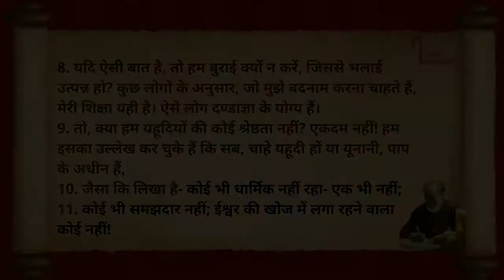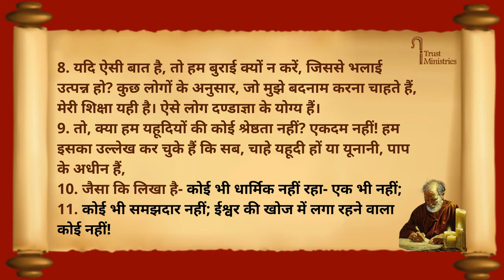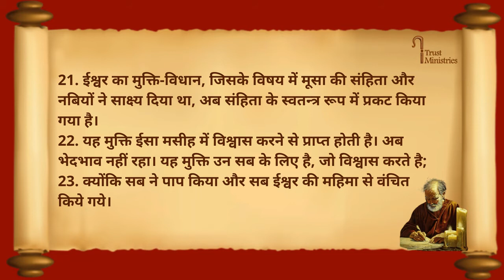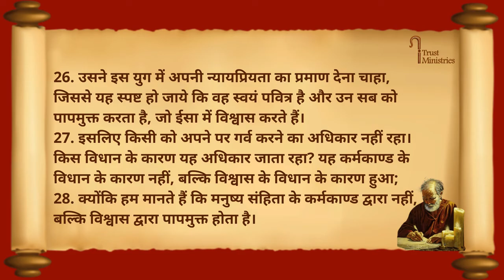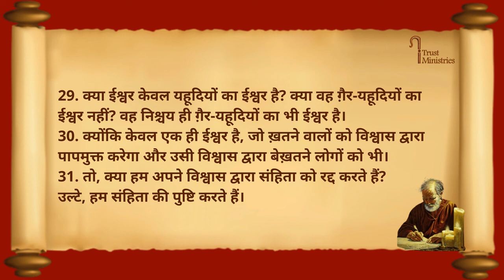रोमियों के नाम संत पौलुस का पत्र अध्याय 3 | The Letter to the Romans Chapter 3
08 Minutes 09 Seconds